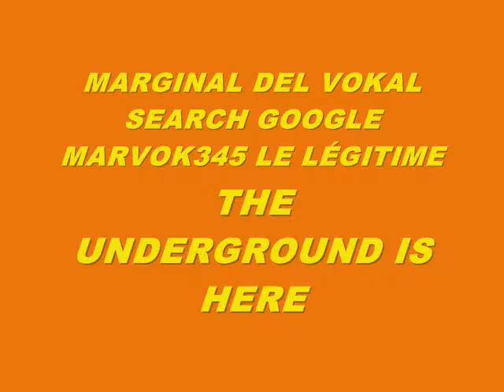MUSIC 5286-BEATBOX SUPER-WEIGHT PRODUCED IN MY PLAY 2 MARVOK345